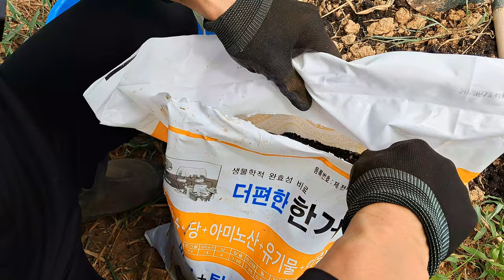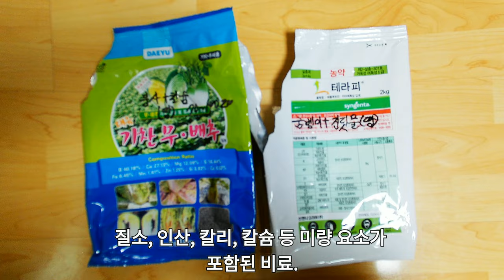📚김장배추 밑거름과 비료 이제품이 좋대요! 🤩 김장무우 토양살충제 복합비료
밭에 준 거름과 비료 관련 내용만 요약하면 다음과 같습니다:

계분(닭분):
김장 배추와 무, 가을 감자를 심을 밭에 골고루 뿌림.

토양 살충제 '테라피':
굼벵이와 진딧물 예방을 위해 사용.

'기찬무배추':
붕사 대신 사용한 제품으로, 무와 배추의 생육 촉진 및 병해 예방 효과. 1kg 사용.

복합비료 '더편한한거름':
질소, 인산, 칼리, 칼슘 등 미량 요소가 포함된 비료. 20kg짜리 3개 구입하여 사용.

오늘은 가을 홍감자를 심은 밭에 제초매트를 깔아요.

김장밭을 어떻게 만들었는지,그리고 밑거름과 비료는 어떤 것을 주었는지 이야기 해 보아요. 올해는 조금 고급스럽다는 제품을 사용해 봤답니다.

'기찬무배추 1kg':

붕사 대신 사용한 제품으로, 무와 배추의 생육 촉진 및 병해 예방 효과.

복합비료 '더편한한거름 20kg짜리 1포':

질소, 인산, 칼리, 칼슘 등 미량 요소가 포함된 비료.

이번에는 이렇게 거름과 비료를 밑거름으로 사용했습니다.

감자를 캔 밭에 김장 배추와 김장 무를 심을 준비를 합니다.

감자를 캐고 비닐을 덮어놓았어야 했는데, 일이 바빠서 그냥 두었더니 잡초가 어마어마하게 자라버렸어요.

게다가 장마가 길어지고 비도 너무 많이 내려서 정리할 엄두가 나지 않았답니다.

그리고 바로 역대급 무더위가 찾아왔죠.

일할 수 있는 시간이 저녁 퇴근 후 한두 시간밖에 없었어요.

저녁 7시가 되어야 해가 넘어가면서 간신히 일할 수 있었거든요.

해가 넘어가니까 모기가 득실거려서 온몸 다 물렸어요.

정말 힘든 보름이었답니다.

더구나 비가 많이 와서 땅속은 조금 젖어 있는 상태였고, 흙이 딱딱하게 굳어 있어서 더욱 힘들었어요.

관리기로 작업하면 조금 편했겠지만, 100여 평 되는 공간에 여의치 않아 맨손으로 밭을 일궜답니다.

밭 로타리 작업을 손으로만 하다 보니 거의 4단계에 걸쳐 작업이 이루어졌어요.

첫 번째는 큰 풀들을 모두 베어냈고요.

그리고 쟁기로 큼지막하게 땅을 깊이 뒤집었어요.

그 과정에서 풀들이 워낙 뿌리가 깊어서 정말 애먹었어요.

뒤집고 풀 골라내느라 이중일이 되더라고요.

세 번째는 딱딱하게 뭉쳐있는 흙들을 삽으로 두드려서 깼어요.

그 후 두둑과 고랑을 만드는 작업을 했답니다.

주말에도 낮에는 뜨거운 태양 때문에 아예 일할 엄두도 못 냈어요.

주말 새벽에 잠깐 일하고, 낮에 쉬다가 저녁나절에 잠깐 일하니, 일주일이 넘게 걸리더라고요.

광복절에도 풀 뽑고 토요일 새벽까지 일하고 나니 이제야 비닐 씌우는 작업까지 끝났네요.

가을 밭은 세 가지로 나눠서 작업을 했답니다.

우선 김장 배추와 무, 그리고 가을 감자를 심을 밭에는 계분을 골고루 뿌려주었어요.

그리고 토양 살충제로 이번에는 '테라피'라는 제품을 주었는데요.

이건 굼벵이와 진딧물 예방을 한다네요.

2kg짜리인데, 매장에서 가격은 만칠천 원 정도 했던 것 같아요.

적용 병해충 등의 내용은 사진을 첨부해 드릴게요.

참조하세요.

붕사 대신에 대유에서 나온 '기찬무배추' 입체 1kg 한 봉을 같이 뿌렸어요.

이건 김장 무와 배추에 사용하면 좋은데요, 1kg이면 50평에서 100평에 사용하는 양이라고 해요.

추가로 이 제품을 사용하면 좋은 점은 무와 배추의 생육을 촉진하고, 생리장해 예방 및 경감에 도움을 준다고 합니다.

그리고 별도의 붕소 비료를 시비할 필요가 없으며, 뿌리를 튼튼하게 하고 토양 물리성 개선에 효과적이래요.

아무튼 무와 배추의 병해 예방에 도움이 많이 된다고 해서 저도 뿌려 봤답니다.

효과가 좋기를 바라봅니다.

가격은 동네 종묘상에서 7천 원 주었어요.

이것도 이미지 첨부할 테니 참조해 주세요.

그리고 기본 복합비료는 일반적으로 뿌리던 것 보다 조금 더 좋은 것을 주었어요.

양은 나중에 추비도 해야 해서 20kg짜리 세 개를 샀고요.

한 봉 조금 안 되게 밭 전체에 뿌려주었어요.

일반 복합비료가 매장가 기준으로 2만 원인데, 이건 칼슘 성분 등이 더 함유되어 있다고 해서 좀 더 비싸더라고요.

20kg 한 봉에 2만 7천 원 주었어요.

제목에는 '더편한한거름'이라고 되어 있어요.

성분은 질소가 우선이고, 인산과 칼리는 조금 들어있네요.

그리고 무와 배추에 꼭 필요하다고 하는 칼슘이 많이 들어있고, 그 외에 미량 요소가 여러 가지 포함되어 있는 그야말로 복합 비료더라고요.

잘은 모르겠지만, 7천 원이나 더 주고 샀으니 더 잘 자라야겠죠.

아무튼 올해 밑거름으로는 이렇게 주었어요.

정리하자면, 기본 퇴비로 '계분'을 적당히 뿌려주고, 토양 살충제로는 '테라피'를, 병해 방제용 붕사와 칼슘제로는 '기찬무배추'라는 제품을, 복합비료로는 조금 더 좋다는 '더편한한거름'을 주었답니다.

이렇게 고루 뿌려주고 나서 작업이 또 남았어요.

아직도 뭉쳐있는 흙들을 으깨면서 밭 이랑을 높이는 작업을 했어요.

고랑에 있는 흙들을 이랑에 열심히 올려서 높이가 약 30cm 가까이 되도록 만들었어요.

감자밭은 비닐 멀칭을 하지 않기 때문에 점적 호스를 깔지 않고 그냥 심었고요, 고랑에 제초 매트만 깔아놓았어요.

무와 배추를 심을 곳에는 각 이랑마다 점적 호스를 미리 깔아놓았답니다.

그리고 나서 비닐 멀칭을 1차로 했어요.

이랑의 제초 매트는 나중에 깔아야 해요.

구멍을 뚫고 흙을 비닐 위에 덮은 다음에 배추를 심는 게 좋다고 해서요.

어린 배추모종이 비닐에 닿으면열에 타서 말라죽어서 성장이 더디거든요.

흙 덮기 편하라고 제초 매트는 아직 깔지 않았어요.

다음 주에 배추를 심고 나서 제초 매트까지 깔면 완벽해지겠죠.

보름 동안 내내 이 작업을 했답니다.

관리기가 있으신 분들은 하루 이틀이면 다 할 일을 저희는 보름이나 걸려서 하게 되네요.

뭐하나 싶은 생각이 들기도 해요.

2024년에 이렇게 구한말 방식으로 수작업을 일일이 했어요.

작업해 보니 몸에 근육은 엄청 생기더라고요.

단점은 기계로 하는 것보다 땅이 고루 갈리지 않고 뭉친다는 거예요.

이렇게 작업해 놓았고 다음 주에 무와 배추를 심으려 합니다.

날씨 예보로는 이달 말까지 무더위가 계속될 거라고 하네요.

한 주 더 늦춰야 할지 조금 더 생각해 봐야겠어요.

다음에 무우랑 배추 심을 때 다시 만나요.

행복한 날들만 가득하시기를 기원합니다.여러분 모두요!

📚김장배추 밑거름과 비료 이제품이 좋대요! 🤩 김장배추 김장무우 토양살충제 복합비료